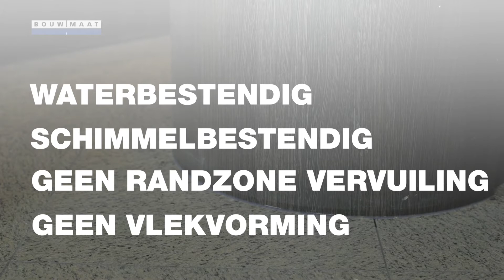Hercuseal Building & Sanitary 210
Hercuseal Building & Sanitary 210 is een weekmakervrije neutrale siliconenkit voor aansluitvoegen tussen natuursteen en andere sterk absorberende ondergronden, waarbij het risico van randzonevervuiling en vlekvorming in de ondergrond tot een minimum wordt beperkt.

Is in de meeste situaties zonder primer te gebruiken. De kit is goed bestand tegen UV, water, vocht en weersomstandigheden.

Hercuseal Building & Sanitary 210 is speciaal ontwikkeld voor het duurzaam elastisch afdichten van voegen tussen natuursteen en dilatatievoegen in beton en metselwerk, aansluitvoegen, vliesgevelconstructies, beglazingsystemen, keukens, badkamers en douches en voor industriële toepassingen.